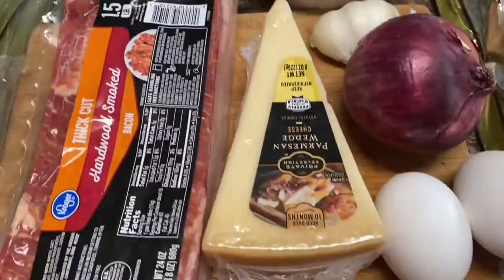LC / keto Carbonara - 15 minutes cooking in my kitchen.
Use spinach garlic pasta  with carbs 15g  fiber 2g,  sugar. 0